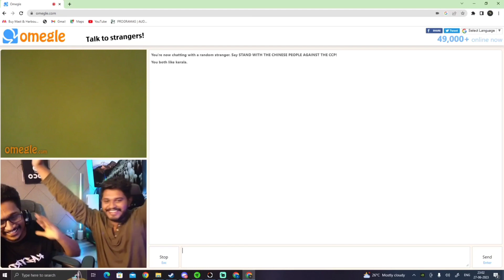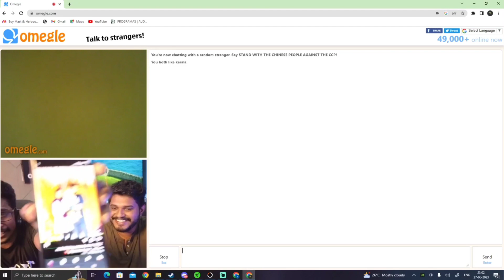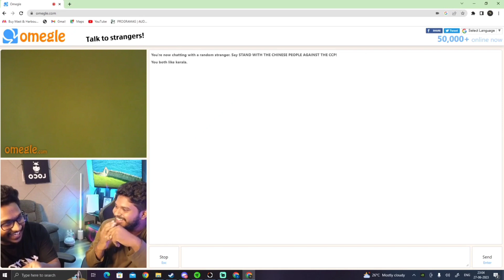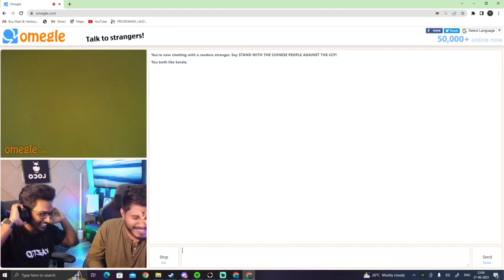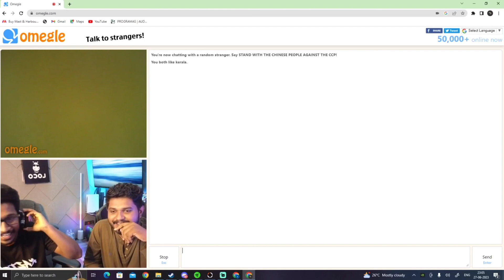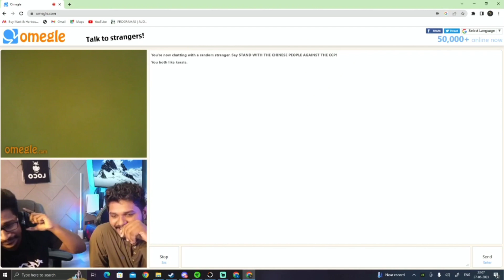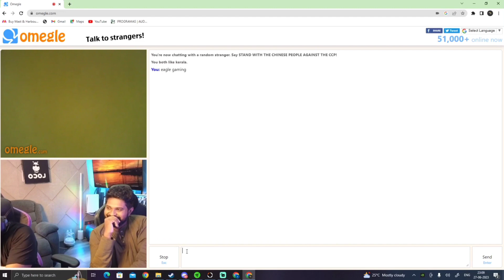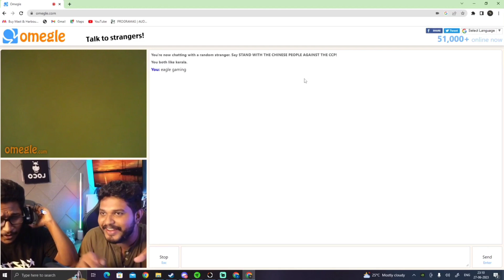EAGLE & TXA OMEGLE ചെയ്തപ്പോൾ. സാനം കണ്ടു മക്കളെ 🤣😂